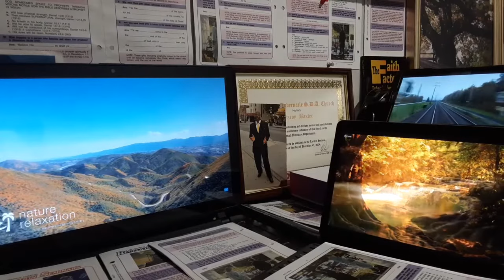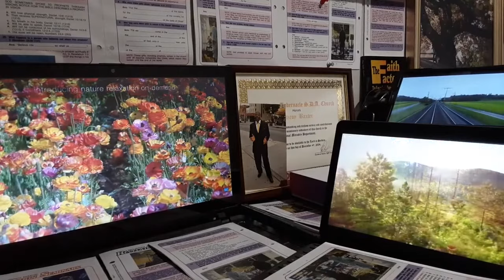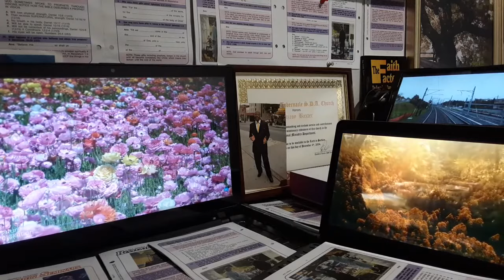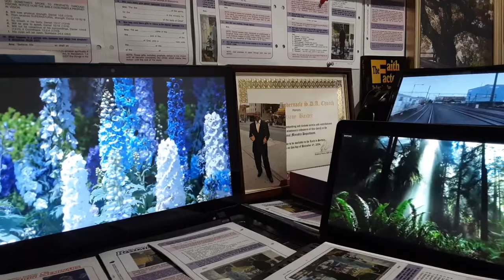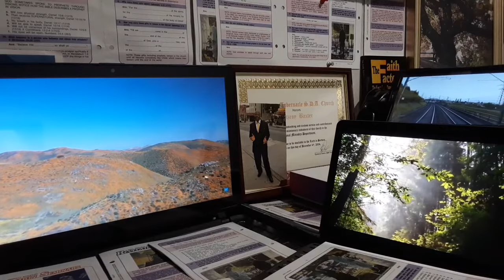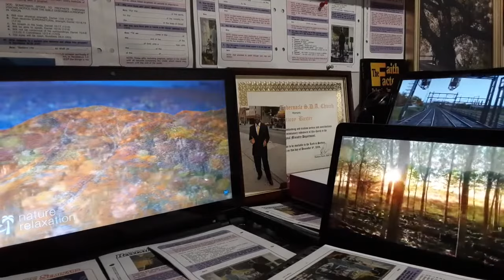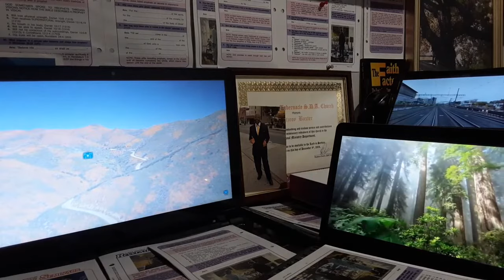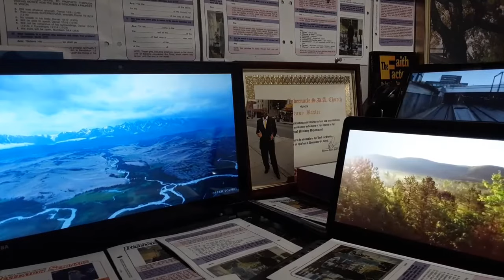Blow the trumpet it's getting late part #2. BY Evangelist F Baxter. Feel free to Share.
Excellent awesome powerful uplifting gospel message from Evangelist F. Baxter. Hello everyone welcome once welcome twice welcome to the gospel channel hear the word of God. this is a timely message encouraging people near and far here and abroad let us sound the alarm and blow the 🎺 📯 🎺 trumpet let us be a Watchman or a woman standing up and standing out for Jesus in these last days sound the trumpet it's getting late and it's getting dark look how natural disasters are increasing get right with God before it's too late. zionswallbroadcast shortmessageevangelistfbaxter . elderfbsharingthegospel // evangelistfbaxter. 🚨🙏🚨 God bless 🚨 you. God bless you. By Evangelist F Baxter. Kindly share with others 🙏.